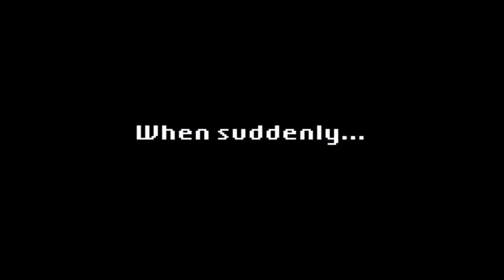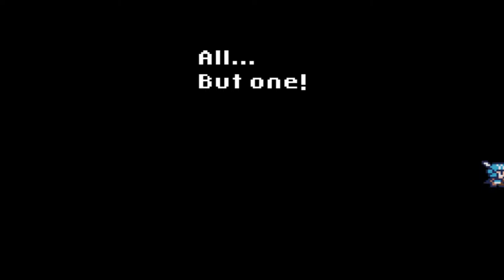Castle In The Darkness Ep.1 - Balls Of Fire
Can I beat this game or will I rage quit and cry in a corner? Let's do this! This game reminds so much of my childhood. One of the first games I beat was Wizards and Warriors.

Patterns Of Gaming
Created, Filmed, and Edited By: Karl Canada

Adobe Premiere
Adobe Photoshop
Adobe After Effects
Fraps

What hardware do I use?
Gaming Desktop
Blackweb Keyboard
Blackweb Mouse
Razer Vespula Mouse Pad
Razer 7.1 Chroma Headphones